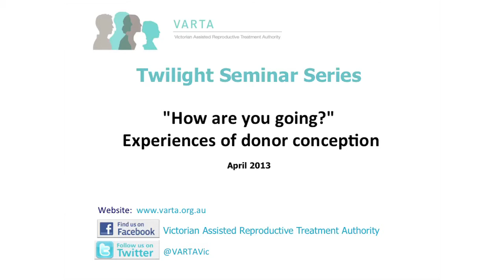Experiences of donor conception - Chantele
Chantele tells her story about being donor conceived at VARTA's Twilight Seminar 'How are you going? Experiences of donor conception', held 8 April 2013. Chantele's parents told Chantele when she was eight years old that she was conceived using donor sperm, but not all of her family knew she was donor-conceived.
Chantele shares her story about growing up in a loving family and meeting her biological donor when she was 18.